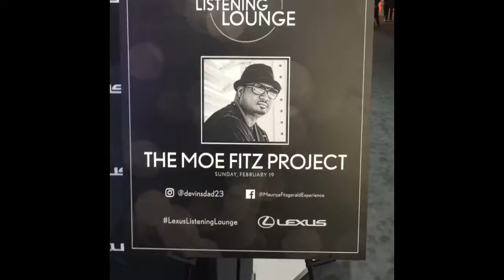The Mo Fitz Project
February 19, 2017 The Mo Fitz Project took the stage at the Lexus Listening Lounge during the Chicago Auto-show located at The McCormick Place. Leader and Bassist Maurice Fitzgerald and the crew takes the people on a soulful journey with some of the hits from Maze Featuring Frankie Beverly.